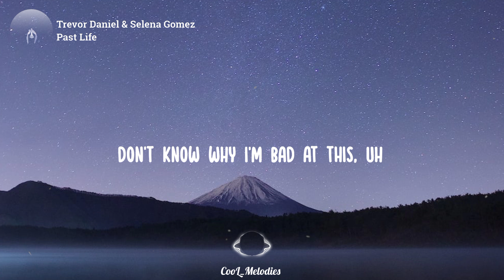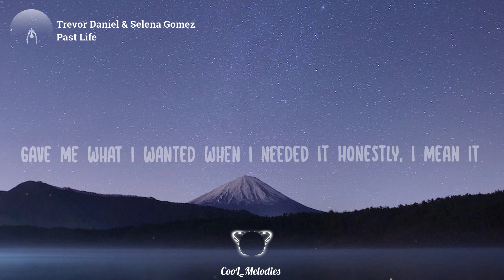Trevor Daniel - Past Life (Lyrics) ft Selena Gomez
🎼Trevor Daniel - Pastlife (Lyrics) ft Selena Gomez❤🎶

✨*"perfect timing, I start but I don't know how to end"*

🎤Lyrics:
And I don't want to sit all in my sadness

Last night was the last night of my past life, whoa

I ruined it before it began, whoa

Oh, whoa
Whoa, whoa, whoa
Oh, whoa

Oh, whoa
Whoa, whoa, whoa
Oh, whoa
Whoa, whoa, whoa
Oh, whoa
Whoa, whoa, whoa
Oh, whoa